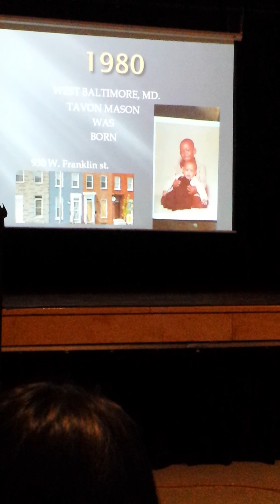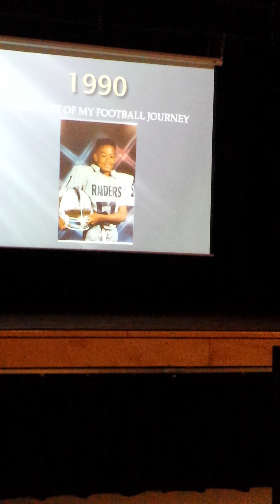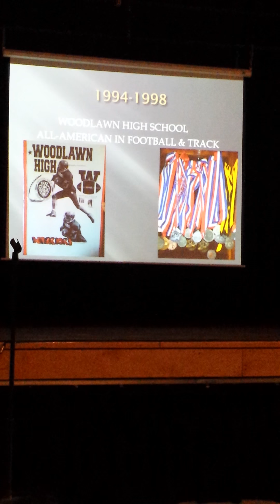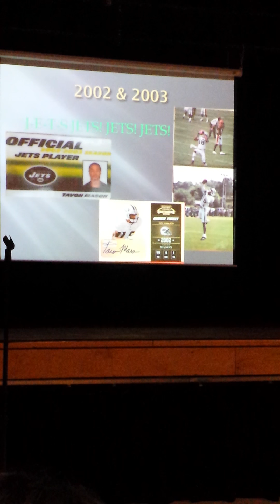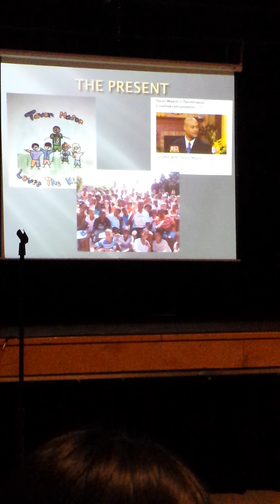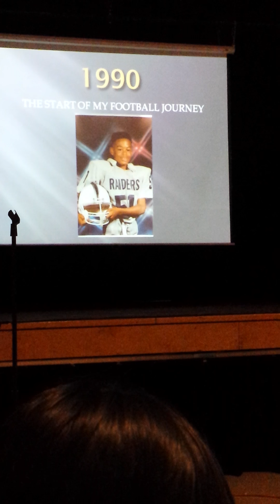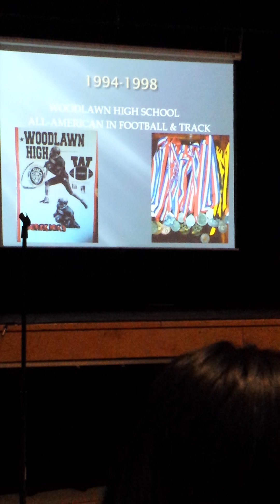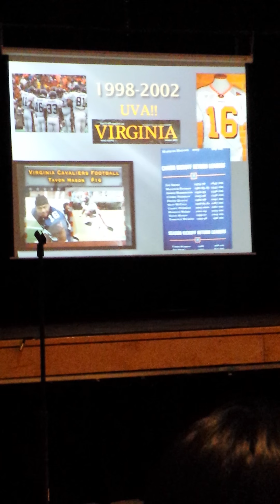TMLTKF-TV, speaking to over 300 9th graders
Inspiring Parkville high school 9th grade students